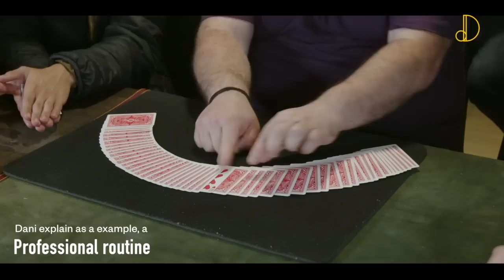Treasure Production (from Chaos Project, chapter 3)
This a new chapter from Chaos Project, available at Gkaps.com